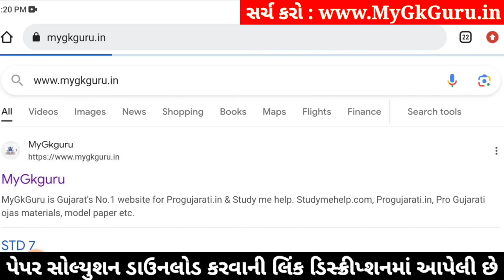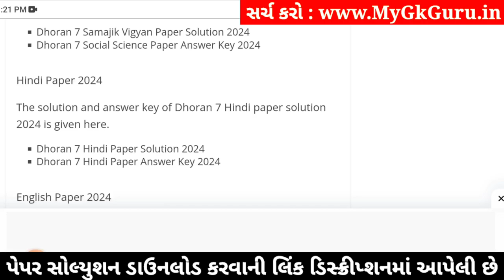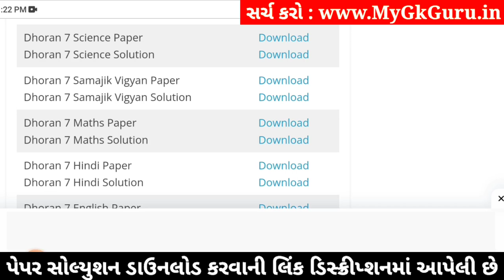std 7 science ekam kasoti 20/1/2024, std 7 ekam kasoti science 20/1/2024, ekam kasoti std 7 science